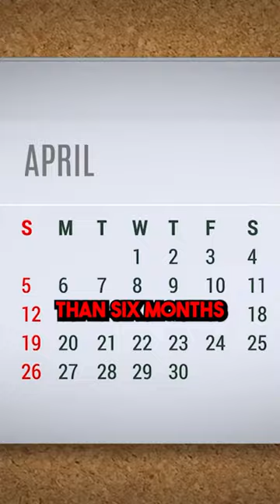With over $500m of loans transacted, Ken Walker is a real pro when it comes to private lending.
Each of his investors have different criteria. However many types of loans close because really the house guarantees the investments anyway.

If you ever need hard money lending, get in touch with Ken, he might have the perfect loan for you